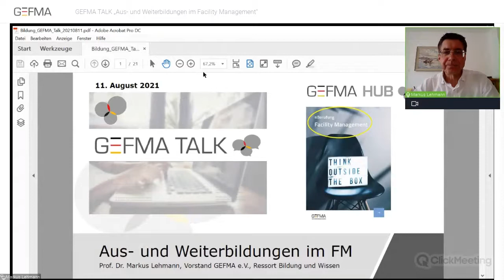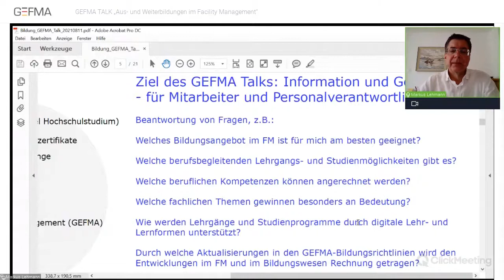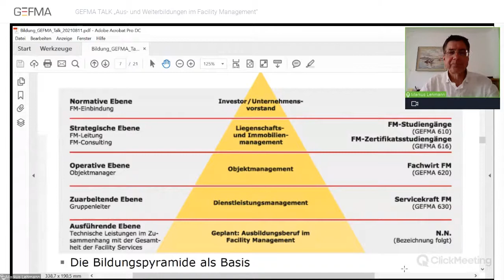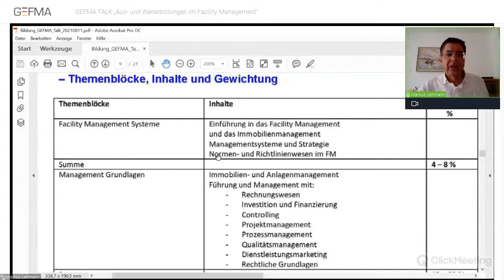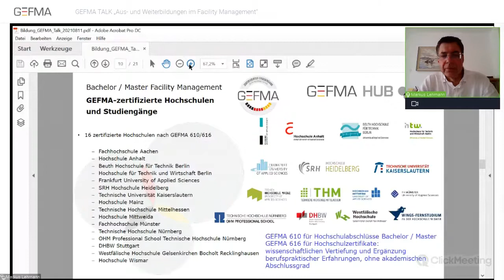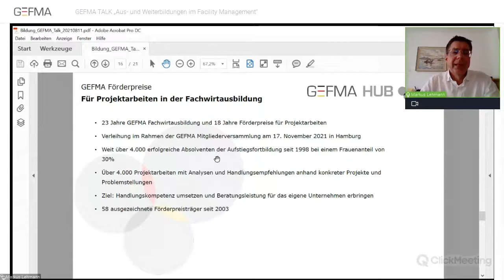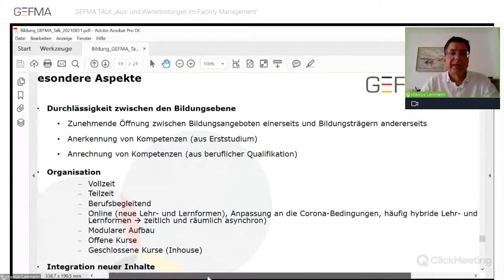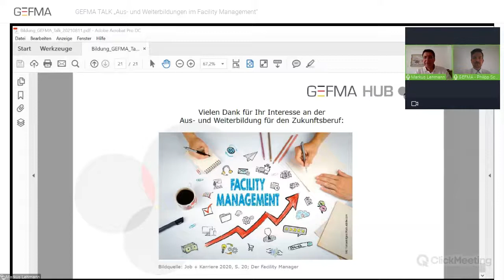GEFMA TALK "Aus- und Weiterbildungen im FM"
Am 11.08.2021 gab GEFMA Vorstand  für das Ressort Bildung und Wissen Prof. Dr. Markus Lehmann einen aktuellen Überblick zu Aus- und Weiterbildungsmöglichkeiten im FM.